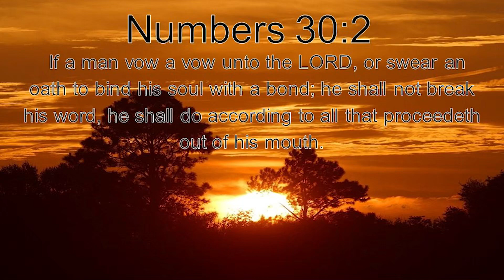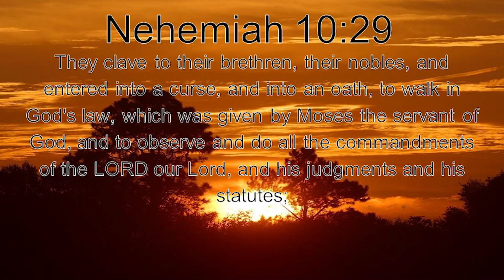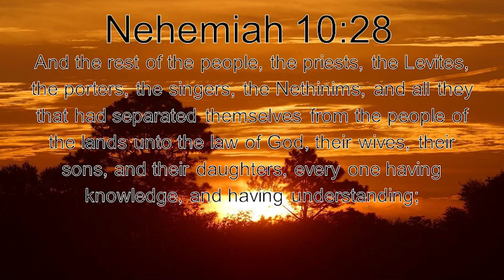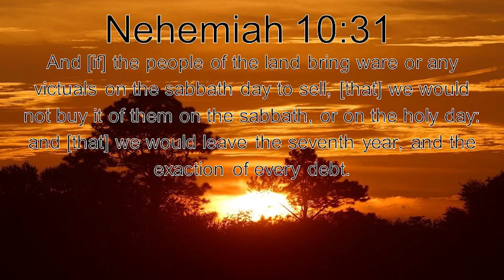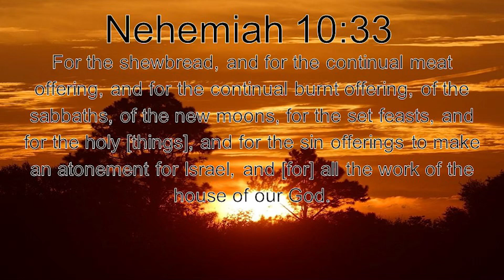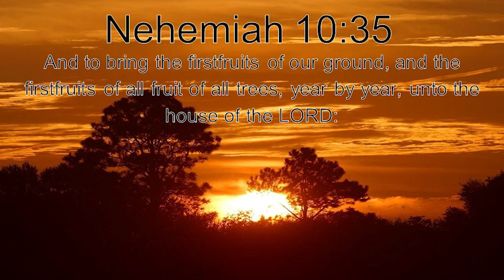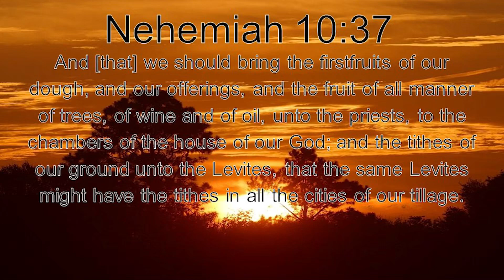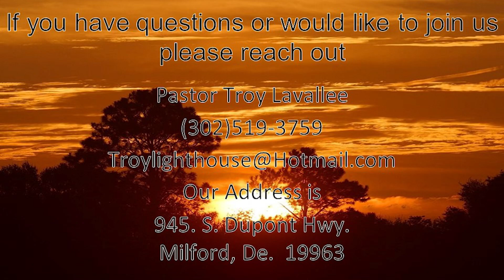Making a Vow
Verses from this message.
Nehemiah 10:28-37
Numbers 30:2
Ecclesiastes 5:4
Matthew 5:33-37
2 Chronicles 16:9
2 Corinthians 6:14

We are back in session! Join Us!
Sunday Morning
9:30 Bible Study
10:30 Service